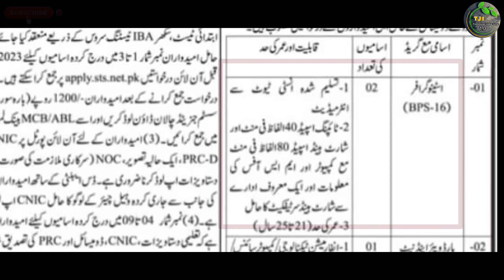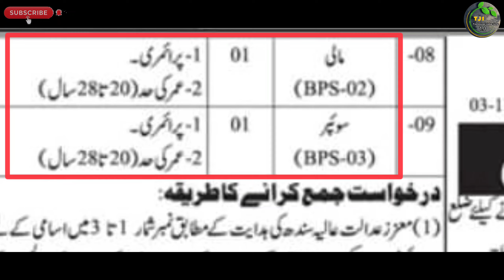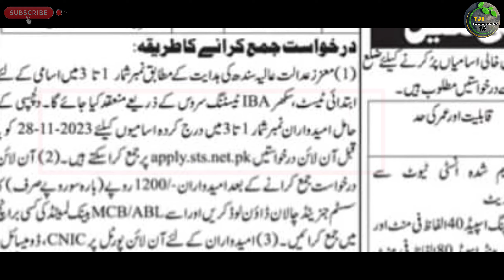Sindh District And Session Court Latest Jobs 2023 Advertisment | Technical Job Info 1.0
السلام علیکم

Private Companies .